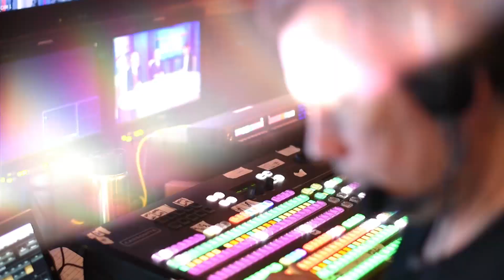VICTORY Update: Wednesday, May 20, 2020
Watch Tim Fox and John Jester as they review the latest news of the day concerning the Coronavirus (COVID-19) in a spirit of faith and victory. They are joined by Happy Caldwell who shares a word that will encourage your faith!

Want to attend church with Eagle Mountain International Church (EMIC)? You’ll find services for the whole family, including Superkid Academy (elementary age) and 14Forty (youth). and learn what is happening with EMIC.

About VICTORY Update: As the world copes with the Coronavirus (COVID-19) pandemic, VICTORY Update provides the most-recent news based on the latest White House briefings and current events around the world. Also, the program features VICTORY programmers as special guests, who speak into the current issues from a perspective of faith and victory. You can watch VICTORY Update live on the network weekdays at 5 p.m. ET/2 p.m. PT. It also re-airs each evening at 10 p.m. ET/ 7 p.m. PT.

Do not be in fear! Learn how you can stand strong against Coronavirus (COVID)-19